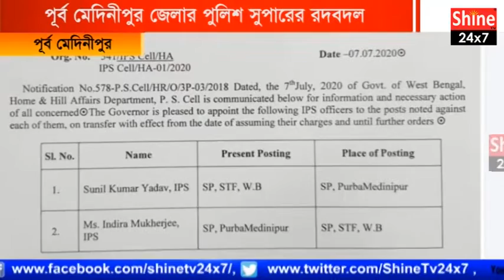পূর্ব মেদিনীপুর জেলার পুলিশ সুপারের রদবদল